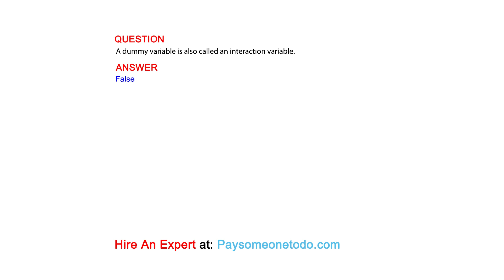A dummy variable is also called an interaction variable.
QUESTION